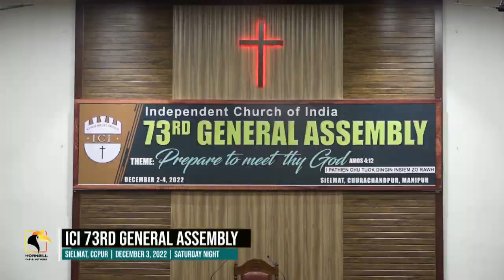ICI 73rd General Assembly Saturday Night